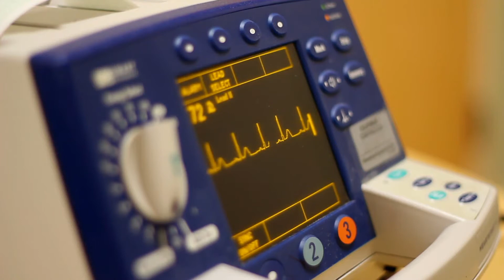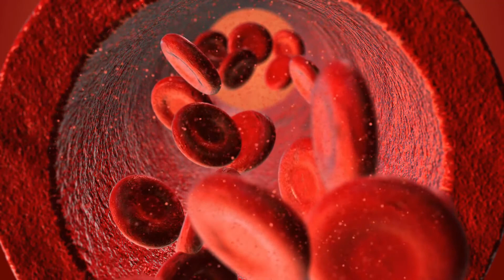Qual è la fisiopatologia dell'insufficienza cardiaca congestizia